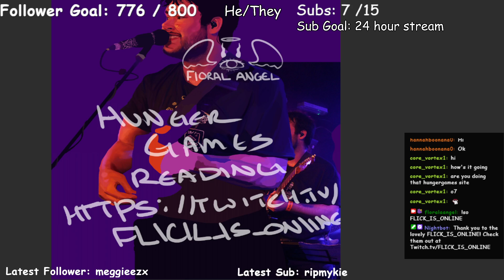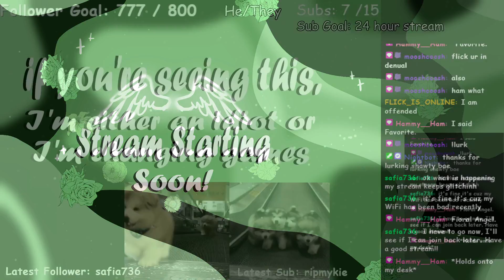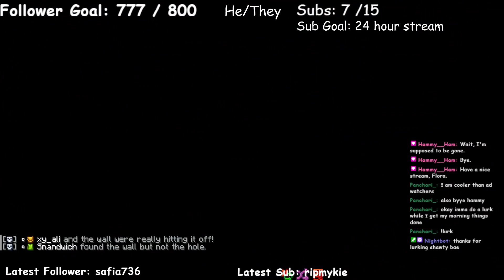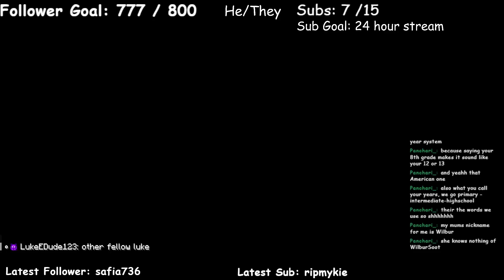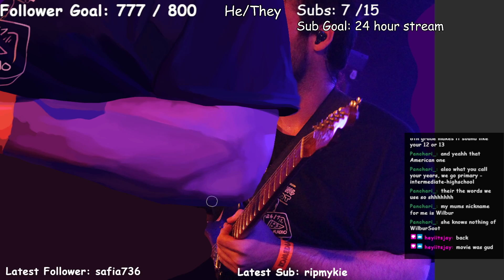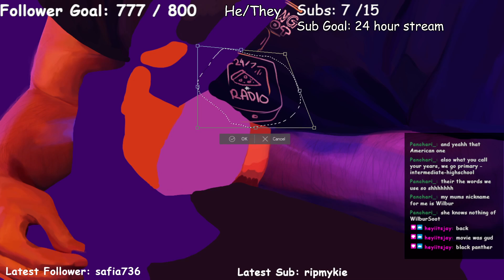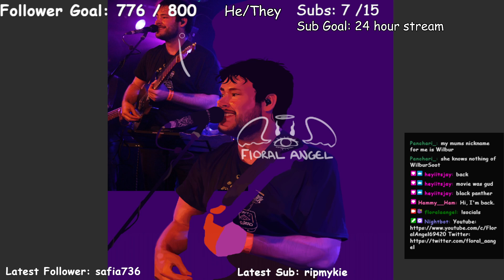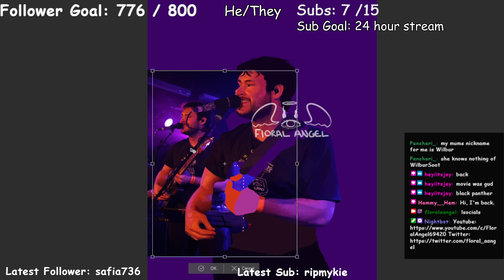Painting James Marriott VOD (part 2)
This was streamed live on twitch! Go check it out!!